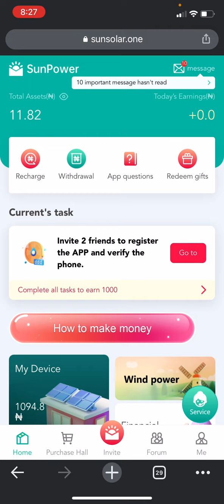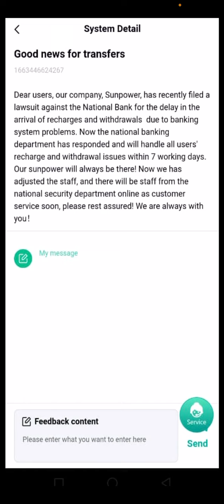Sunpower (sunsolar.one) Goodnews For Withdrawals